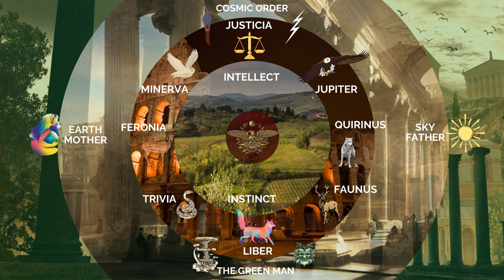Lupercalia: Rituals, Sacrifices, and the Spiritual Heart of Ancient Rome (Documentary)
Delve into the mysterious and ancient world of Lupercalia in our latest video, where we explore the intricate rituals, sacrifices, and the profound spiritual significance of this Roman festival. Often considered the precursor to Valentine's Day, Lupercalia has a far more complex history, rooted in archaic traditions and deep mythological connections.

00:00:00 Lupercalia
00:03:47 Proto-Indo-European Koryos
00:07:49 Lupercalia Rituals and Juno Lucina
00:11:20 Hirpi Sorani and Feronia
00:17:07 Connection to Proto-Indo-European Mythology
00:27:34 Apollo of Mount Soranus and Feronia
00:32:04 Conclusion: Death and Rebirth Symbolism

More Content on the Topic;